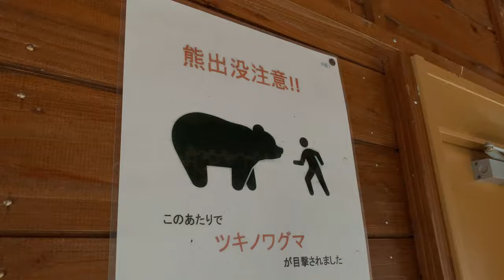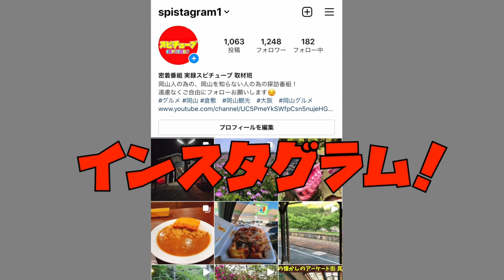岡山県北部の熊が生息している廃村に自作感のある鳥居の先には...廃墟探訪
再生リスト